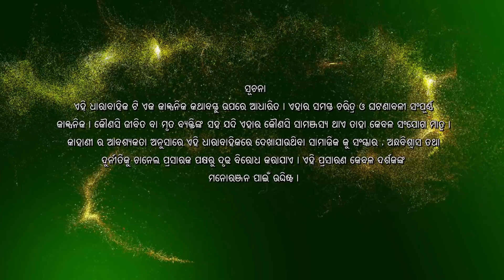Singhadwara | Episode 136 | 8th April 2021 | ManjariTV | Odisha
Cast -
Daitari Panda, Rai Mohan Parida, Nikita Mishra, Srijit Mahapatra, Dharitri Khandual, Bijayini Mishra, Jaga Panda, Amrita Sukla, Amulya Pattnaik, Meera Senapati, Bapi Rai, Asit, Akash, Divya, Barsa

Credits :

Director - Pradip Kumar Dash
Producer - Rohit Gandhi, Jubli Sundaray
Production House - Nayantika Productions
Story, Screenplay, Dialogues & Lyrics -Pradipta Nanda
Manjari Creative Team -  Gargi Mohanty, Manmath Behera & Lipsa Dalei
Director of Photography – Pradip Kumar Nayak
Editor – Rajesh Nayak
Asst. Editor –Silan Nayak, Subhadarsini Nayak
Art Director – Ranjan Patro
Production Manager - Dibya Lochan Nayak
Costume Designer – Siba Sankar Pradhan, Pratima Jena
Costume - Subash Swain
Sound Recordist –Basudev Sethi
Makeup – Sudhir Kumar Dalei

Serial Synopsis-

There is a belief among the villagers that whatever they wish in front of Singha Dwara, their beloved Deity Narayan Gosain fulfills them. For ages, Singhadwar is witness to peoples’ unending desire, suffering, and accomplishment.

Odia drama television series Singha Dwara is based on the life and struggle of Kasturi, the only daughter of a poor theatre artist. On the fateful day of her wedding, she gets to know about the tragic road accident of her husband-to-be. Her poor parents are devastated. In order to save them from the unendurable shock, she requests her friend Shovan, son of village Jamindar Sripati Paikray to pretend as if he is willing to marry Kasturi. Shovan, a bit unprepared for this twist, finally decides to help Kasturi. What happens afterward?